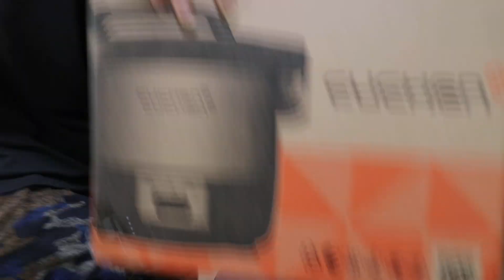BALIKBAYAN BOX SOUTH KOREA HAUL CONTINUATION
THIS IS THE CONTINUATION OF FROM MY LAST VIDEO BALIKBAYAN BOX SOUTH KOREA